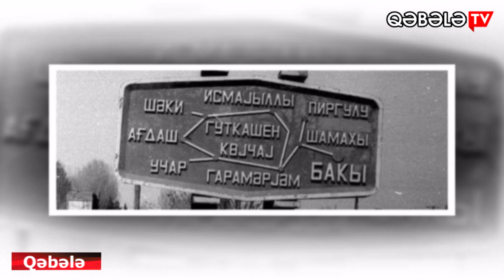KEÇMİŞ GÜNLƏRDƏN FOTOLAR